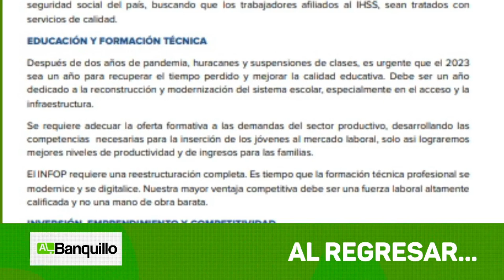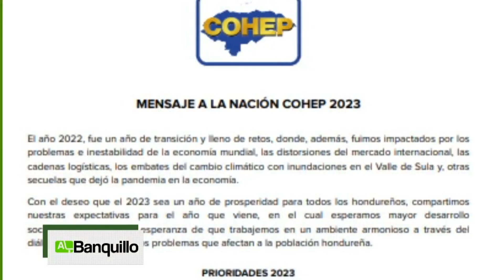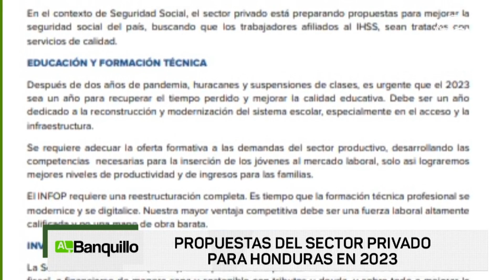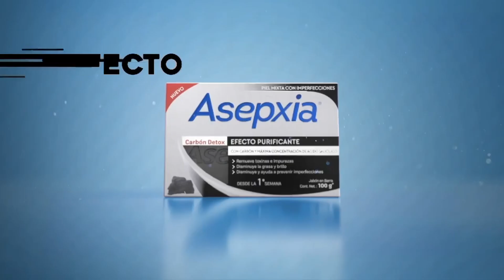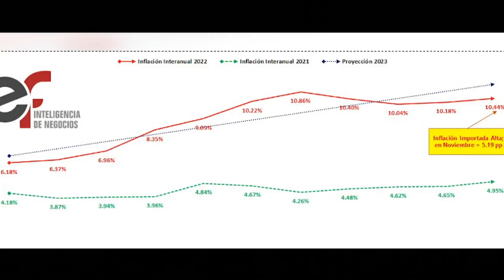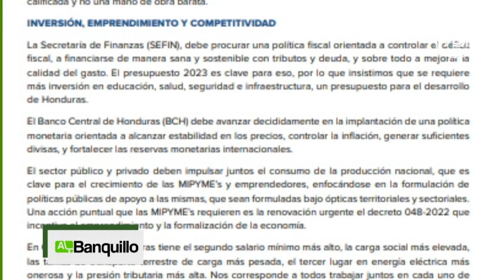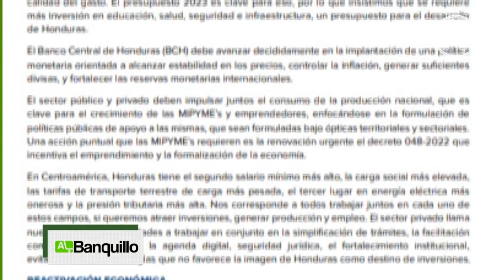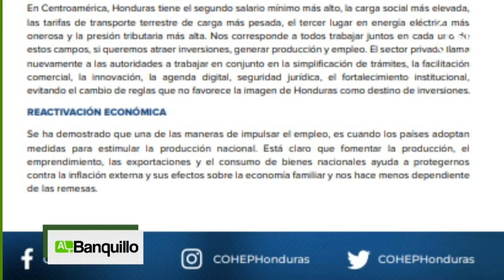Al Banquillo - Eduardo Facussé